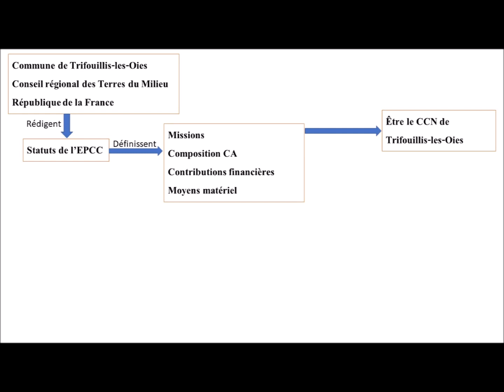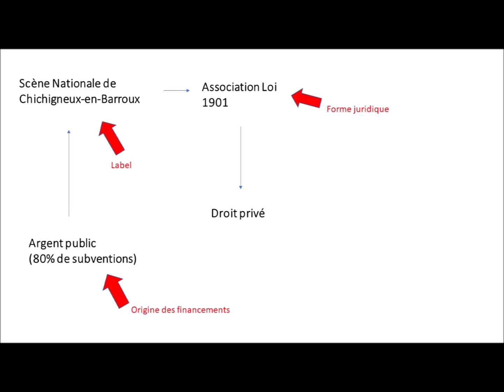Droit et économie du spectacle vivant 6/9 - Structuration juridique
Les différentes formes juridiques qu'empruntent les structures du spectacle vivant, featuring Hubert Bonisseur de la Bath.